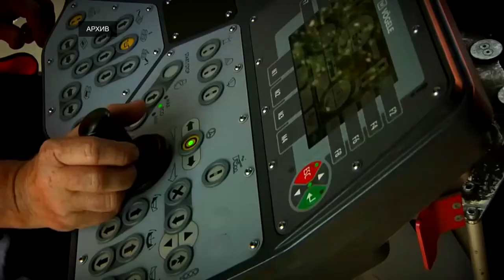Ремонтные работы на дорогах ведутся на многих региональных трассах Верхневолжья